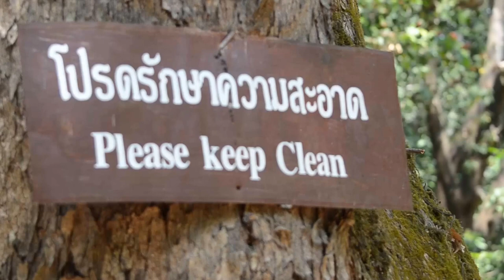Chiang Mai and Chiang Rai Thailand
Chiang Mai and Chaing Rai  Thailand
Wat Huai Pla Kung Temple
Guan Yin
the large white female buddha in HPK
Lotus Pang Suan Kaew Hotel
ยินดีต้อนรับสู่โรงแรมโลตัส ปางสวนแก้ว เสน่ห์แห่งวันวาน ความอ่อนหวานแห่งล้านนา
กับบริการที่มาพร้อมสิ่งอำนวยความสะดวกอันทันสมัย